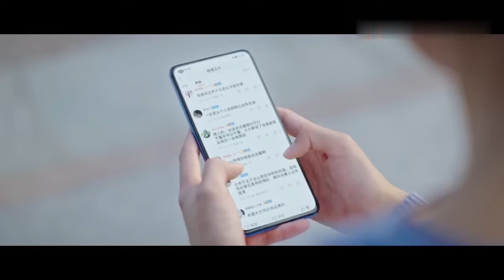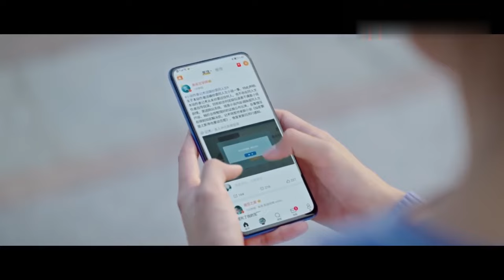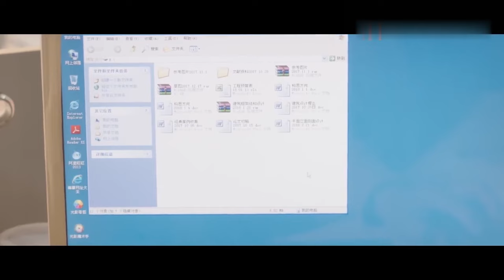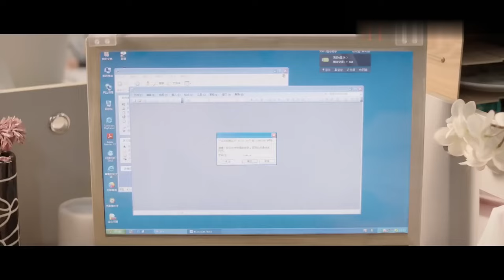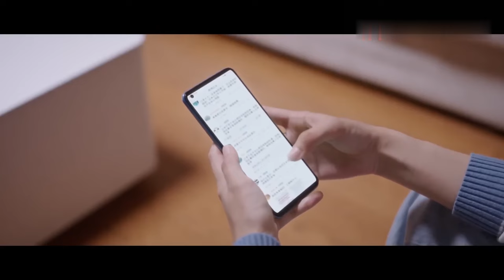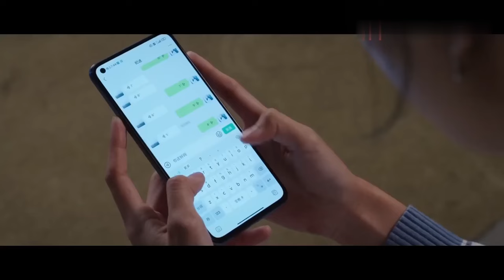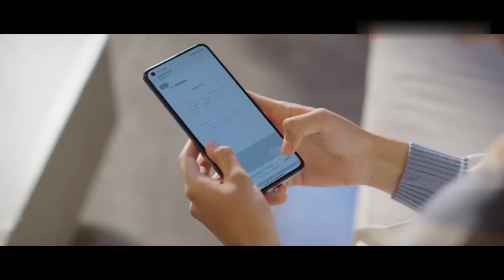ENGSUB【So Sweet My Boss】▶EP11|Zhang Linghe、Lu Yuxiao💌CDrama Recommender